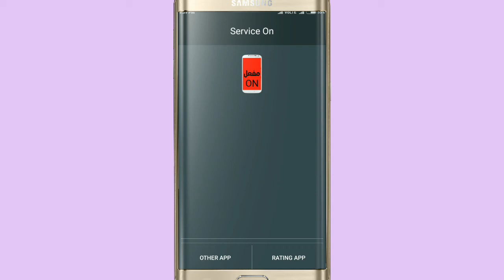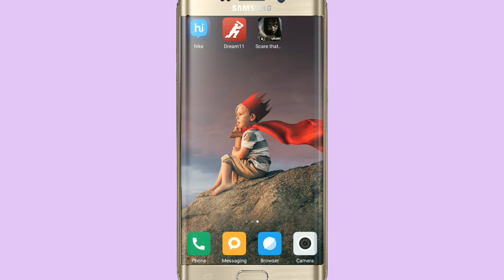Bhoot wali lock|भूत वाली एप्प लॉक|All in one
Hey guys agar apko mera video pasand aya hai to please hamare video ko like kijiye aur mere channel ko subscribe jarur kijiye sath hi sath iss video ko apne dosto k sath share kijiye.